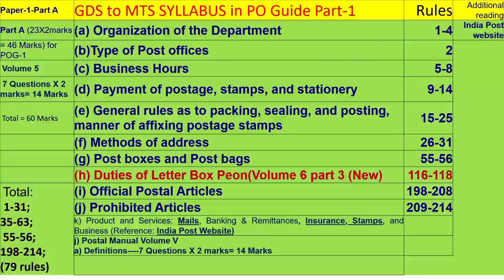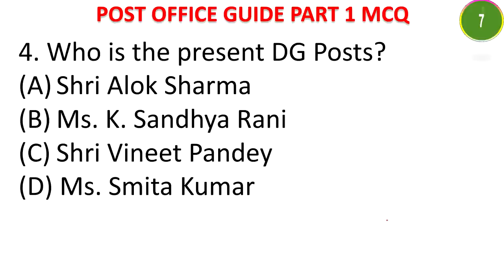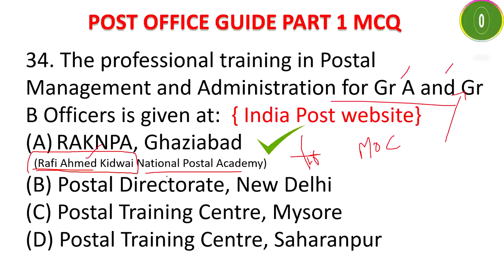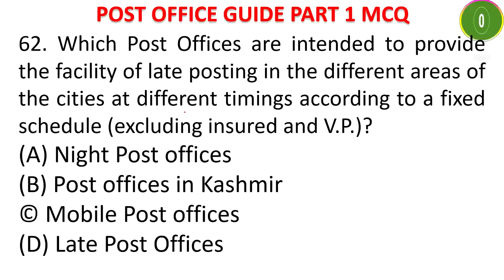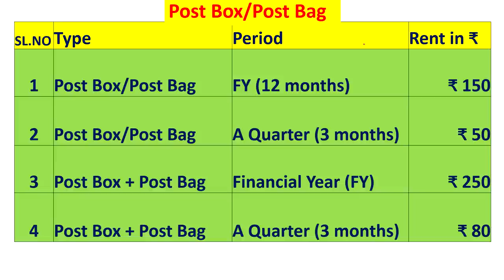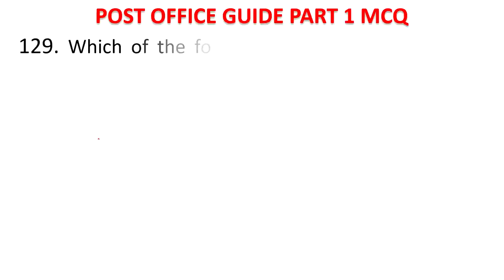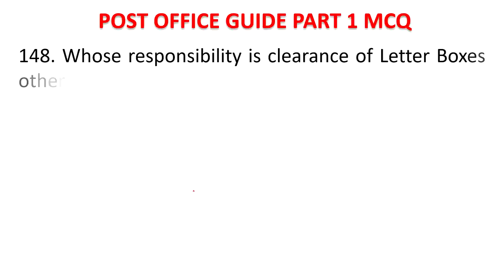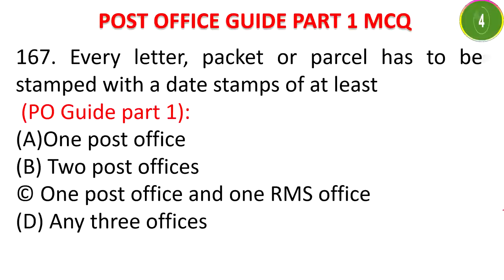183 Consolidated MCQs on PO GUIDE PART 1: GDS TO MTS/POSTMAN PAPER-1: POST OFFICE GUIDE PART 1 CLASS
183 Consolidated MCQs on PO GUIDE PART 1: GDS TO MTS/POSTMAN PAPER-1: POST OFFICE GUIDE PART 1 CLASS

Post office Guide Part 1 MCQs are important for GDS to Postman and GDS to MTS Exam and even for GDS to PA Exam.

In this video, 183 best MCQs have been given in a consolidated way on PO Guide Part 1 useful for GDS to Postman and GDS to MTS.

What is PO Guide Part 1?
This Post Office Guide Part I contains information on all items of business
transacted in a Post Office. The positions relating to the Savings Bank, RD, TD and Cash Certificates have been removed from this Part and will be incorporated in a separate volume to be entitled as the P.O. Guide Part IV.

Two new Sections, one on PHILATELY and the other on POSTAL LIFE INSURANCE have been added to this volume.

2. The Post Office Guide will now be divided into the following 2 parts.
Part I Rules and regulations relating to inland post
Part II Rules and regulations relating to foreign post.

The following topics are covered in this video on PO Guide Part 1:
Organisation
1. Control . . . . . . . .
2. Types of Offices . . . . . . .
3. Night Post Offices . . . . . . .
4. Mobile Post Offices . . . . . . .
Business Hours
5. Normal week days . . . . . . .
6. Deleted . . . . . . . .
7. Business on Sundays . . . . . . .
8. Post Office Holidays . . . . . . .
Payment of postage
9. Desirability of prepayment of postage . . . .
10. Postage stamps and stationery . . . . .
11. Franking Machines . . . . . . .
12. Prepayment of postage in Cash . . . . .
13. Spoilt or defaced stamps . . . . . .
14. Fictious stamp . . . . . . . .
General Rules as to posting
15. Packing . . . . . . . .
16. Sealing . . . . . . . .
17. Posting of coins etc. . . . . . . .
18. Train and steamer letter boxes . . . . .
19. Posting in special letter boxes. . . . . .
20. Presentation of official & other letters in bulk . . .
21. Articles requiring special treatment . . . . .
22. Desirability of posting early . . . . . .
23. Manner of affixing postage stamps . . . . .
24. Non-Postal stamps, charity stamps, lezels, seals etc. . . .
25. Use of the minimum number of postage stamps . . .
CLAUSE
Method of Address
26. Particulars to be furnished . . . . . .
27. Mails for Defense Services Personnel . . . .
28. Mails for Navy personnel serving in INS ships . . .
29. Articles bearing indefinite address . . . . .
30. Addition of sender’s address . . . . . .
31. Intimation of address to correspondents abroad